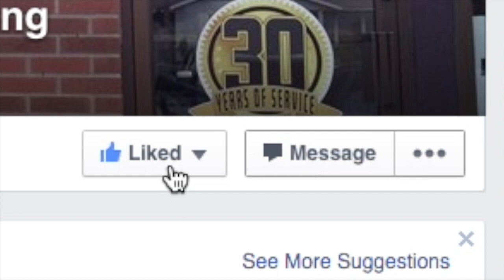Christmas Giveaway Day #1 Hyde Whipp Challenge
Get ready, we're doing an amazing 12 Days of Christmas giveaway!!! It's going to be FUN in December over here.